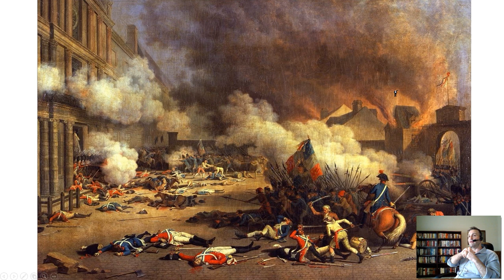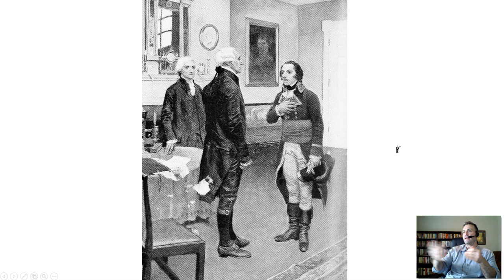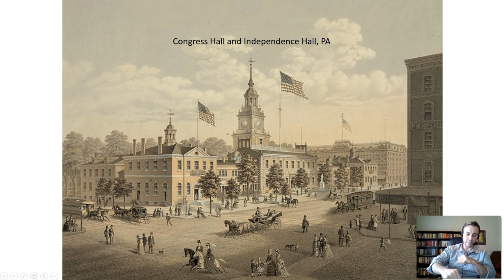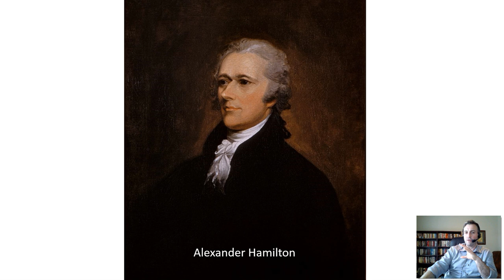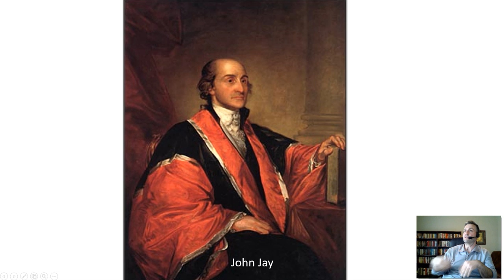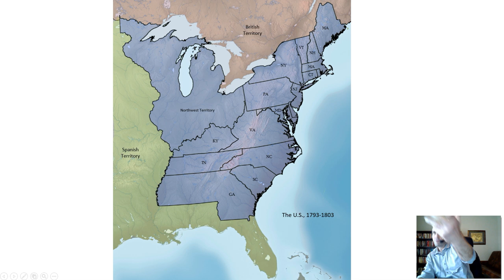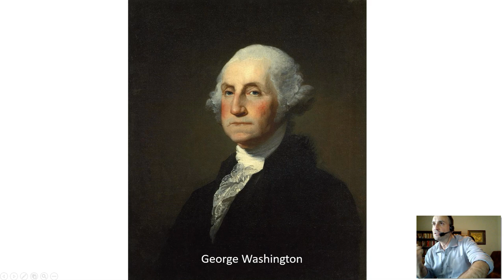A Growing Political Divide-U.S. History #20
The French Revolution and its impact on American politics.